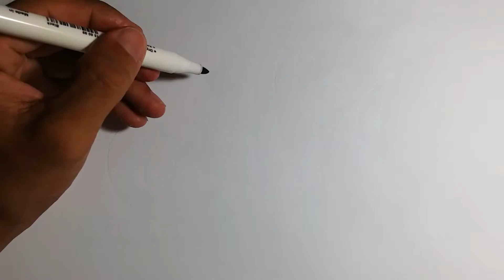Comment dessiner un poisson arc en ciel pour bébé